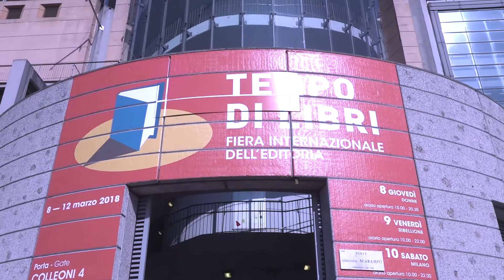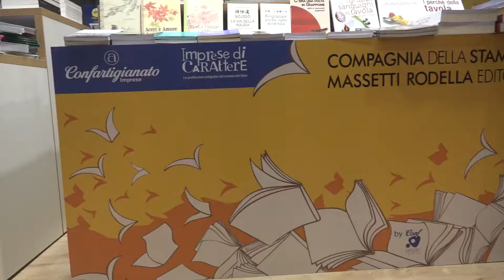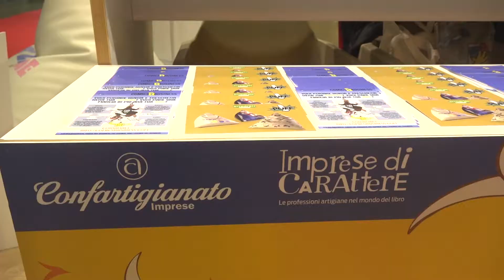Tempo Di Libri Massetti